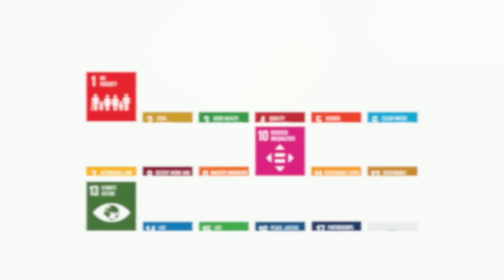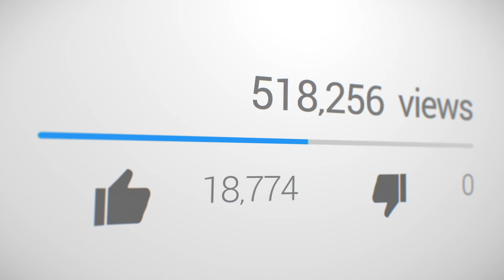The World Engineering Day Hackathon!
Aligned with the annual theme, the World Engineering Day Hackathon is designed to encourage engineering students to work in teams towards a global real-world problem.

This competition is a fast-paced simulation of a real-world project. Teams are to work collaboratively on a problem to provide a set of deliverables within a short timeframe. Utilising their theoretical knowledge, students gain first-hand experience to develop their critical thinking, build new skill sets, push themselves out of their comfort zone and build lasting relationships.